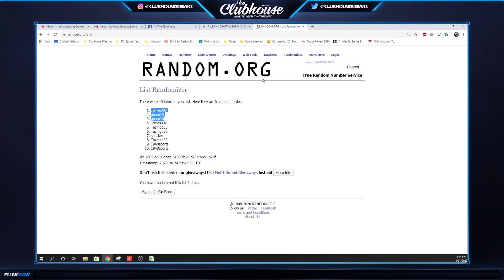FILLER #4 for NFL DRAFT BREAK #4806